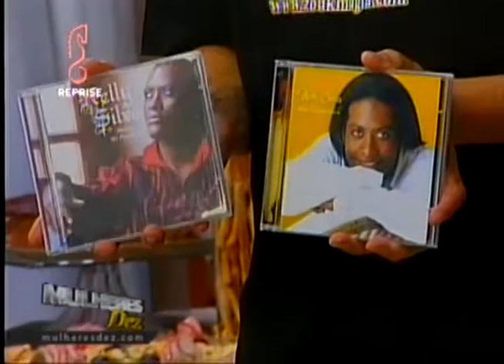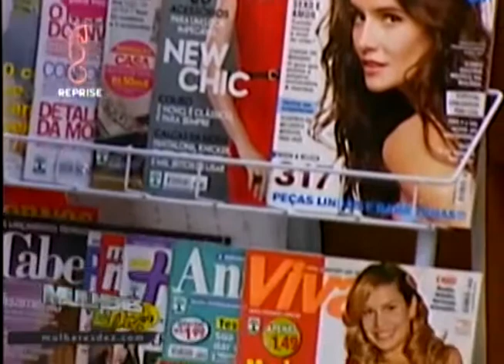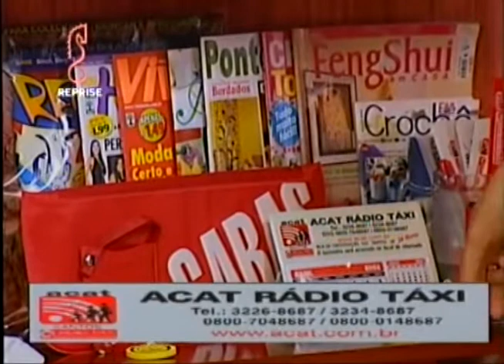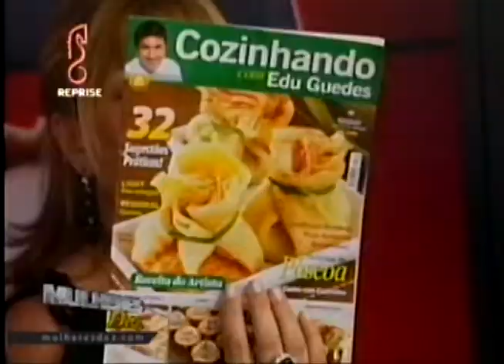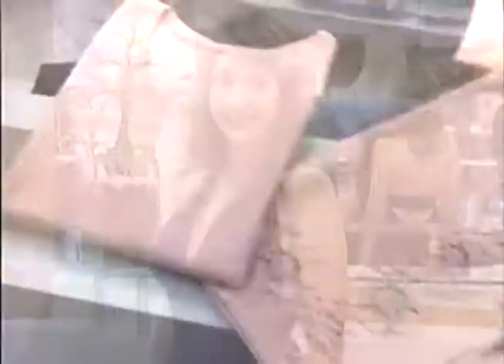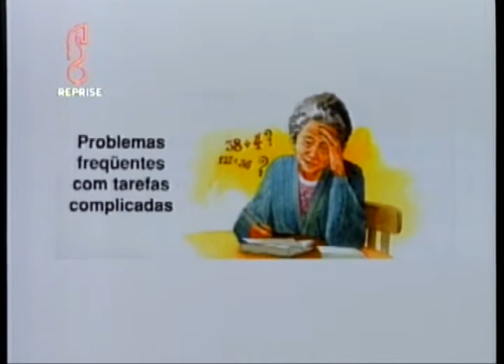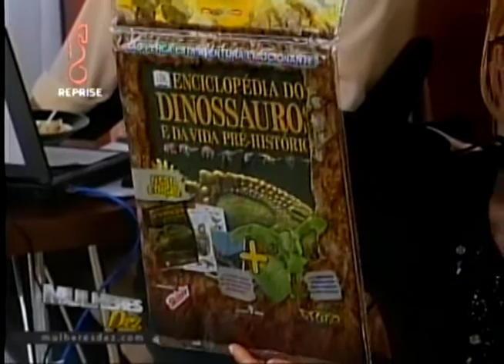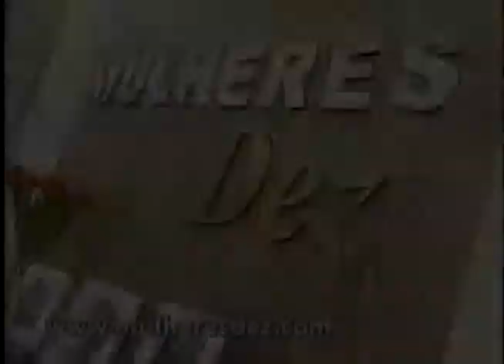Programa Mulheres Dez - Doença de Alzheimer - 13/04/2008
Este canal tem como objetivo disponibilizar ao público o acervo profissional da radialista, jornalista, poetisa e escritora ⭐ISABEL MACHADO⭐

São mais de 40 anos de história e um acervo rico para estudantes, profissionais e apaixonados pela comunicação.

⭐ISABEL MACHADO⭐ iniciou sua carreira como RADIALISTA, em Santos/SP, em 1977. Trabalhou em emissoras do Sistema A Tribuna de Comunicação e pelas Rádios Litoral FM e 98FM;

Como JORNALISTA transitou por todas as áreas da profissão: jornal impresso, revista, assessoria de imprensa, internet,  rádio e televisão:

✔️Escreveu para a coluna "Mulheres Dez" no jornal Boqueirão News, de Santos/SP;
✔️Foi assessora de imprensa em diversos sites e na Prefeitura de São Vicente/SP;
✔️Editora-chefe na TV Primeira- primeira emissora de TV a cabo municipal, em São Vicente/SP;
✔️Diretora, produtora e apresentadora de programas e programetes de Rádio e TV);

Mas foi na televisão 🖥 que ⭐ISABEL MACHADO⭐ ganhou maior destaque e reconhecimento do público:

Em 1991 apresentou o primeiro Telejornal da Baixada Santista na TV Litoral, tornando-se a 🎤PRIMEIRA APRESENTADORA DE TV🎤 da Baixada Santista/SP.

Atuou também como:
✔️Apresentadora do programa Sebrae Na TV;
✔️Apresentadora do programa New's TOUR;
✔️Mediadora de debates políticos;
✔️Editora e Apresentadora do programa de entrevistas e debates "Ponto Capital", pela TV Band Litoral Paulista em 2001;
✔️Apresentadora, por 3 anos, do programa MULHERES DE GAIA pela TV Primeira - São Vicente/SP;
✔️E apresentadora do seu programa de maior sucesso: MULHERES DEZ, que passou pelas TVs Santa Cecília (Santos), TV COM (Santos) , TV Primeira (São Vicente) e TV Polo (Cubatão) e ficou no ar por 7 anos.

⭐ISABEL MACHADO⭐ também desenvolve trabalhos como POETISA E ESCRITORA:

📍Como POETISA teve participação em 6 Antologias Poéticas e publicação do livro "solo" de poesias Luz & Vida;

📍Como ESCRITORA teve inúmeros artigos publicados em sites e jornais renomados, incluindo no site próprio (em reformulação);

Quer saber mais sobre a ⭐ISABEL MACHADO⭐?